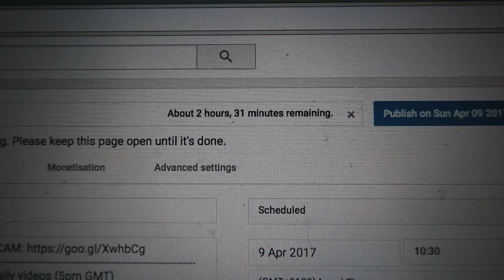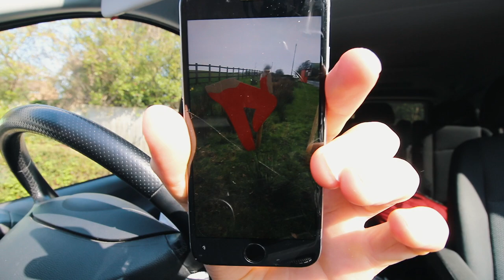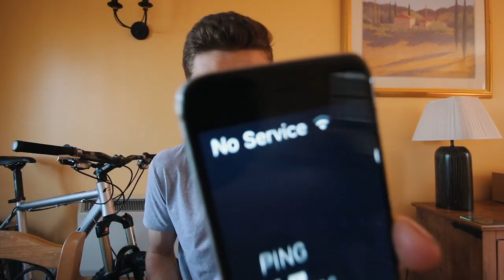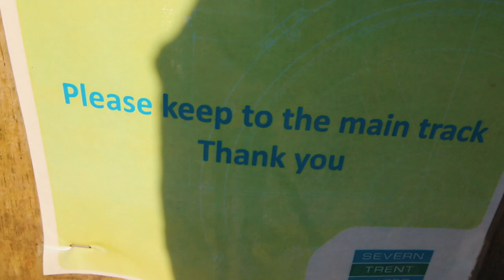she wore these in public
Social media stuff!

Follow Jorja!